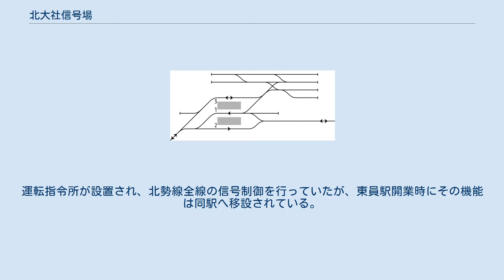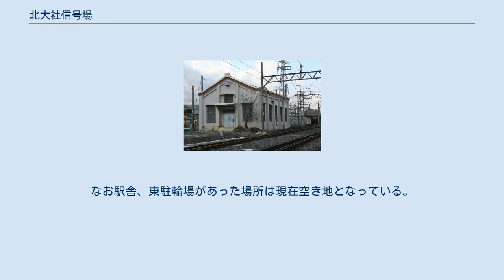北大社信号場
北大社信号場（きたおおやしろしんごうじょう）は、三重県員弁郡東員町にある三岐鉄道北勢線の信号場。
元は北大社駅という駅であったが、廃止後も車庫（北大社車両管理区）への出入庫のため信号場として存続した。
 開業時から北勢線の運転の中枢として、構内には北大社車両管理区が置かれた。
三岐鉄道の事業合理化の方針により六把野駅と統合した東員駅が当駅東側に新設されることになり、2005年（平成17年）3月26日に六把野駅とともに廃止された。
 本線（1号線）と車庫入出庫線（2号線）を有する。
1号線からは桑名・阿下喜方面への出発および車庫方面への入庫が可能である。
2号線からは桑名方面への出発および車庫方面への入庫が可能であるが、阿下喜方面への出発はできない。
2005年度（平成17年度）に構内の曲線改良工事が施工され、急曲線部分が解消された。
 北大社駅として営業していた頃は北勢線で最大規模の駅であった。
駅務員の宿泊設備を有した。
運転指令所が設置され、北勢線全線の信号制御を行っていたが、東員駅開業時にその機能は同駅へ移設されている。
 駅舎には自動券売機が設置されていたが、自動改札はなかった。
ホームは2面3線で北側線路が阿下喜方面行き、中線路が主に西桑名行き、南側線路が主に当駅折り返しの西桑名行きおよび車庫への入出庫列車が使用した（2005年度（平成17年度）にホームおよび北側の線路が撤去された）。
駅舎の西側に車庫及び変電所（北大社変電所）があった（駅舎・ホームは2005年度（平成17年度）に取り壊されたが、車庫・変電所は信号場となってからも存在している）。
なお駅舎、東駐輪場があった場所は現在空き地となっている。
 ※北大社駅として営業時のもの。
 北大社と大木（二軒屋）の境界。
 元の駅前には中日新聞代理店、歯科医院、墓地がある。
 ^ 宮脇俊三・原田勝正 『大阪・神戸・京都・福岡の私鉄 (JR・私鉄全線各駅停車)』、p.58、小学館、1993年、ISBN 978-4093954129 ^ 川島令三『東海道ライン 全線・全駅・全配線 第8巻 名古屋南部・紀勢東部』、p.13、 講談社、2009年9月、ISBN 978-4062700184